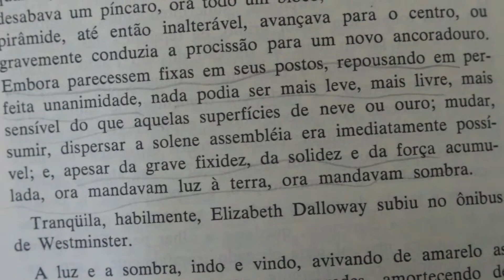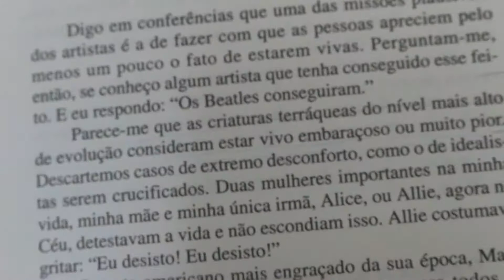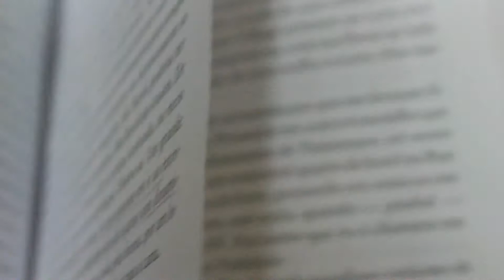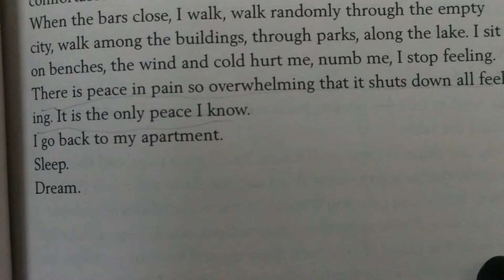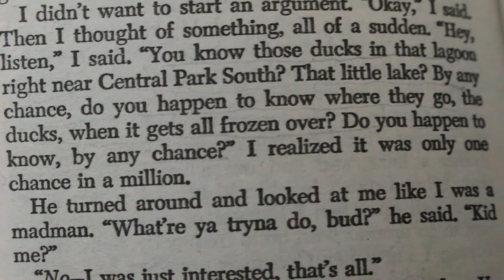Top 10 livros lidos em 2014 | Além do Nada 03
Top 10 dos livros lidos em 2014, não necessariamente lançados esse ano ;)

10 - Cidades de Papel, John Green
"A cidade era de papel, mas as memórias, não"

9 - Mrs Dalloway, Virginia Woolf
Sobre nuvens "Por fixas que parecessem em seus postos, descansando em perfeita unanimidade, nada podia ser mais fresco, mais livre, mais sensível à superfície do que a soperfície branca como a neve ou abraseada de ouro; era possível num átimo mudar, avançar, dissolver a solene reunião; e apesar da grave fixidez, da solidez e da robustez acumulada, enviavam à terra ora luz, ora sombra."

9 - Timequake, Kurt Vonnegut
"Parece-me que as criaturas terráqueas do nível mais alto de evolução consideram estar vivo embaraçoso ou muito pior."

8 - O Velho e o Mar | Contos de Hemingway, Ernest Hemingway
"Tudo o que nele existia era velho, com exceção dos olhos que era da cor do mar, alegres e indomáveis."

7 - Memórias Inventadas | As infâncias de Manoel de Barros, Manoel de Barros
"Eu não sei nada sobre as grandes coisas do mundo, mas sobre as pequenas eu sei menos."

6 - Para Viver com Poesia, Mario Quintana
"Eu amo o Mundo! Eu detesto o Mundo! Eu creio em Deus! Deus é um absurdo! Eu vou me matar! Eu quero viver!
- Você é louco?
- Não, sou poeta."

5 - Trópico de Câncer, Henry Miller
"A Arte consiste em ir ao extremo. Se a gente começa com tambores tem de acabar com dinamite ou TNT."

4 - Nove Estórias, JD Salinger
"Mas os médicos falam das células como se elas tivessem uma importância ilimitada em si mesmas. Como se não pertencessem na verdade à pessoa da qual fazem parte."

3 - My Friend Leonard, James Frey
" There's peace in pain so overwhelming that it shuts down all feeling. It is the only peace I know."

2 - Pra Cima com a Viga, Moçada! | Seymour, uma Introdução - JD Salinger
"Você sabe que é na maior parte o orgulho que está me mantendo acordado. Creio que esta é a angústia maior. Pelo seu próprio bem, não me faça orgulhoso de você. Acho que é isso que estou tentando lhe dizer. Ah, se apenas nunca mais me mantivesse acordado só por orgulho. Dê-me um conto que me deixe razoavelmente acordado. Acordado até às cinco só porque todas as suas estrelas estão luzindo e por nenhum outro motivo."

1 - Catcher in the Rye, JD Salinger
"You know those ducks in the lagoon right near Central Park South? That little lake? By any chance, do you happen to know where they go, the ducks, when it gets all frozen over? Do you happen to know, by any chance?"